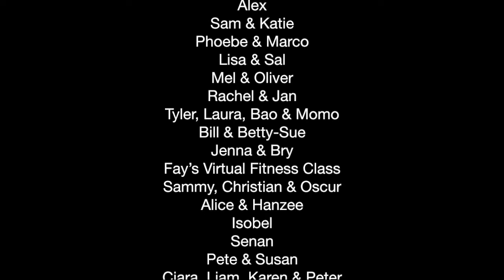You've Got A Friend In Me (Cover) By A&C Music & Friends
During the Covid-19 outbreak, we wanted to bring everyone together during a time when we couldn't be. So, while in isolation, we came up with the idea of recording a cover of 'You've Got A Friend in Me' written by Randy Newman, featured on Toy Story. We asked a bunch of our friends to be involved in the song, sharing the vocals and instrumentation.

We also asked friends, family, and beyond to send in videos of what they've been getting up to during the lockdown, so we could create a video for the song. We received a great response from this and were flooded with videos, proving that we are all still together in this crazy situation.

Audio Produced by A&C Music
Engineered, Mixed & Mastered by Andy McCoy
Edited by David Bell
Originally performed by Randy Newman